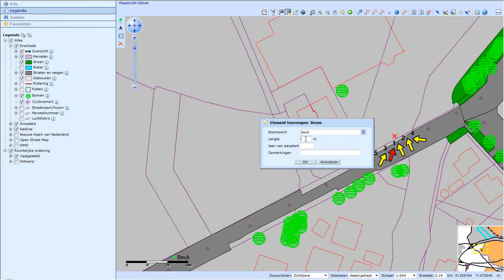GlobeSpotter geïntegreerd in NedBrowser door NedGraphics